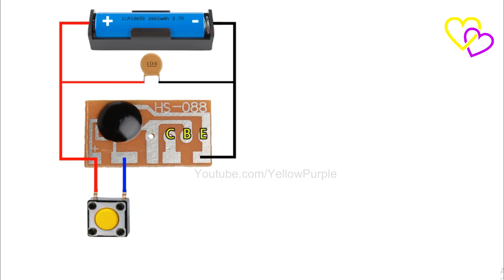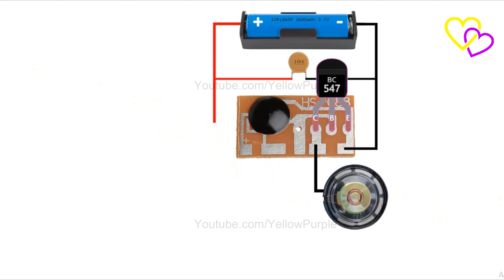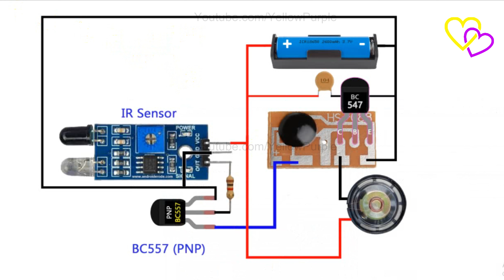IR Sensor Use With HS-088 Music Ring Chip Ding-Dong Bell Board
The HS-088 chip produces a typical electronic doorbell “ding-dong”, which repeats three times when triggered.